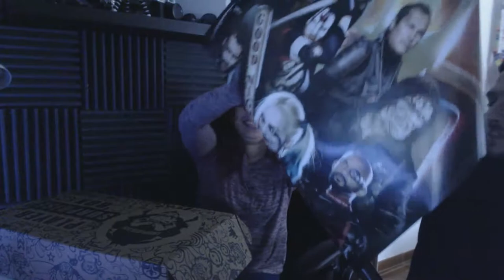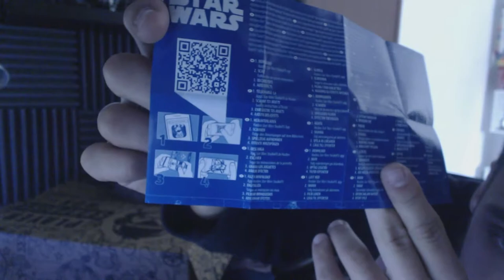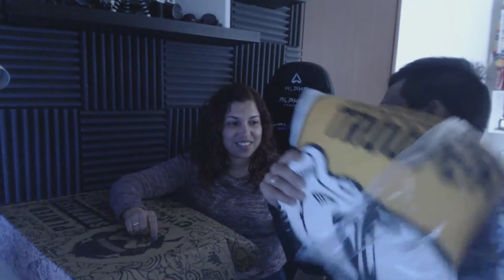MEGA PLAYER SURPRISE BOX DE DEZEMBRO 2016 [ PRENDINHA DA NAMORADA ]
■A PENSAR EM TI ■

                                            ■ PARCEIROS ■